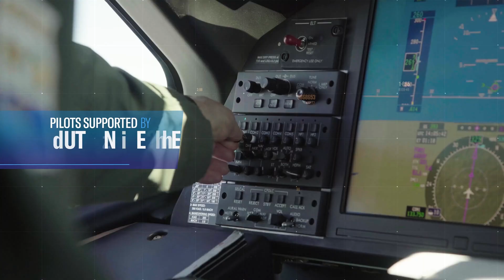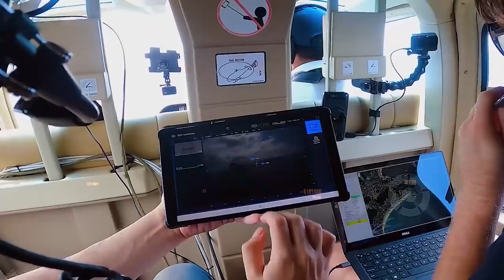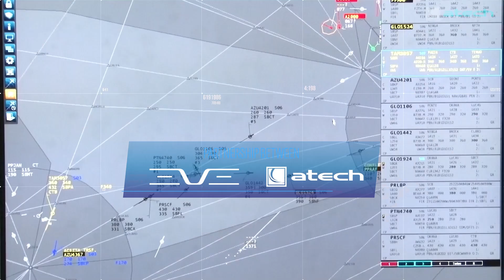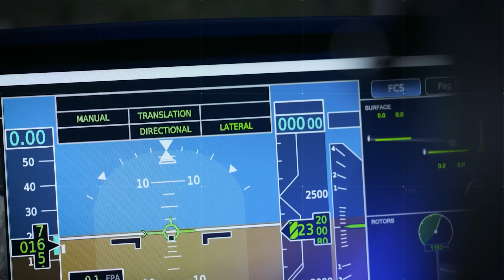Episode 03: Autonomous Flights | Web Series Innovation at Embraer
The new episode of the Embraer Innovation and Technology webseries is live and today we will discuss autonomous flights. Discover our solutions for urban air mobility, unmanned flights, autonomous agricultural aircraft and the studies that anticipate trends for the future.